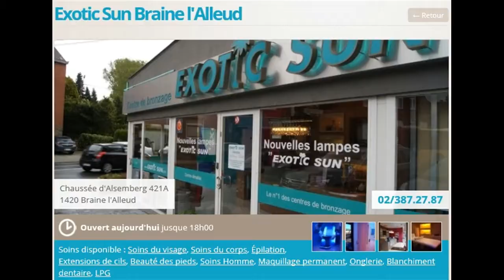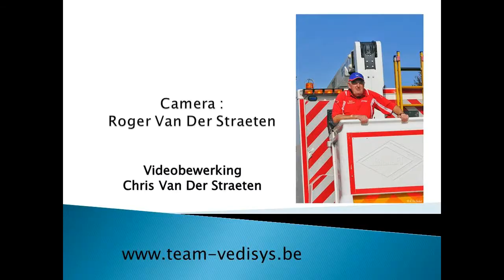VWF Liedekerke 6/7/2014 CAT E